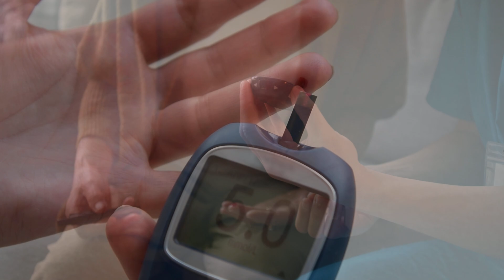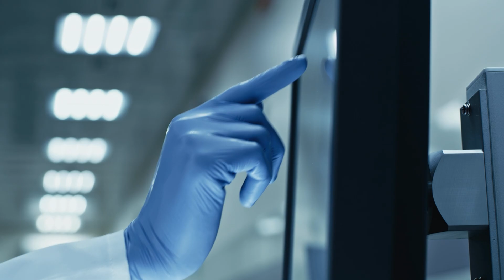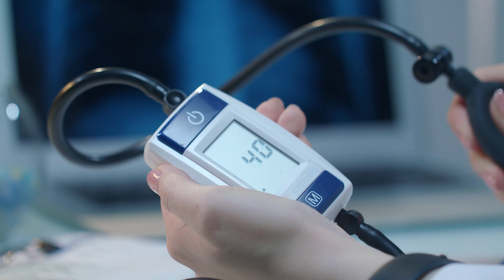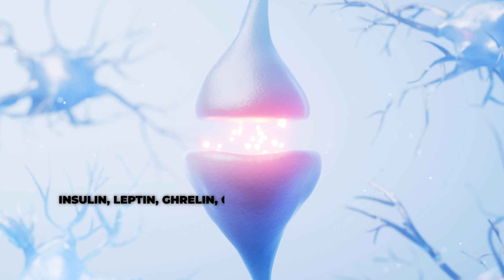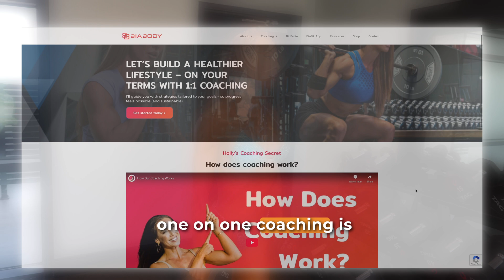What is metabolic health—and why does it matter?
• If you're in the health and fitness space, the term metabolic health might seem straightforward. But as a dietitian and exercise professional, I often get asked what it actually means. In this video, I’ll break it down in a simple, practical way so you can understand the science behind the term and take action to improve your own health.

Metabolic health refers to how efficiently your body:
• Converts food into energy
• Regulates blood sugar and insulin
• Manages cholesterol and blood pressure
• Maintains hormonal balance
• Reduces inflammation
• Responds to lifestyle stressors

It’s not just about having a certain body shape or “normal” blood work—it’s about how well your body is functioning on a metabolic level to protect you from chronic disease.

🧬 In this video, we cover:

(00:00) What is metabolic health?
(01:10) Blood sugar and insulin sensitivity: What you should know
(02:20) Lipid profile: ApoB, LDL particle size, Lp(a), triglyceride:HDL ratio
(05:45) Why blood pressure matters more than you think
(07:10) The importance of body composition—not just weight
(08:40) Inflammation markers and their role in chronic disease
(10:15) Hormonal balance and metabolic regulation
(11:50) How daily habits support or harm metabolic health
(13:30) What real metabolic balance looks like
(14:15) How coaching can support your journey to better health

Whether you're looking to build muscle, manage your blood markers, or just feel more energized day to day, improving your metabolic health is key.

💡 Want personalized support?
Explore 1:1 coaching and structured programs designed to help you build strength, train smart, and fuel your body for lasting results.

M.S. Dietetics